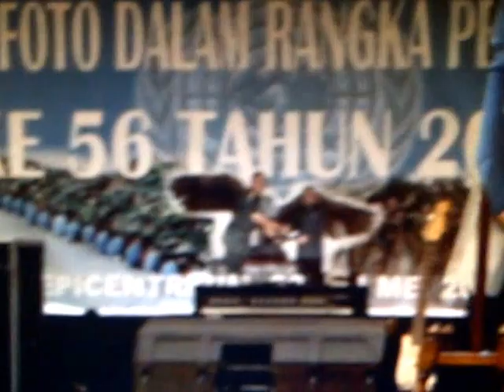DENA @UN-PEACEKEEPER Day 53 EPICENTRUM JAKARTA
Dena Sutan show in May 2013 lagu Black or White & Best Friend